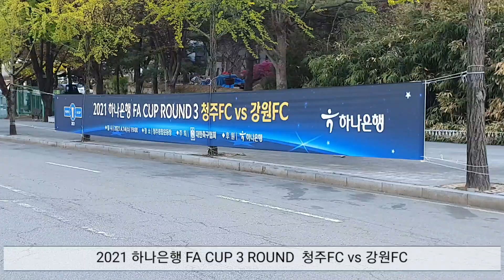청주FC vs 강원FC 2021 FA컵 3라운드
안녕하세요^^
이번 영상은 청주FC와 강원FC와의 2021하나은행
FA컵 3라운드 직관 브이로그입니다.

32년만에 청주에서 프로팀과의 경기가 진행됐다고 하네요.
그 뜻 깊고 즐거운 자리에 함께 할 수 있어서 좋았습니다.

청주FC, 강원FC 화이팅!
많이 응원해 주세요^^